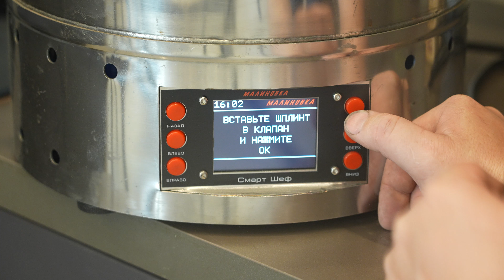Паштет из печени Кабана в автоклаве Малиновка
ПОЛНОСТЬЮ АВТОМАТИЧЕСКИЙ АВТОКЛАВ МАЛИНОВКА!
Реклама ООО “Малиновка” ИНН 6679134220 erid 2VtzqxkrNqU

Паштет из печени кабана
1кг печени
150гр морковь
150гр лук
200гр сало
200гр масло сливочное
150гр сливки 20%
соль 1-1,5%
специи
готовка в Автоклаве малинавка на автоматическом режиме 40мин - температура 115гр

ПОЛНОСТЬЮ АВТОМАТИЧЕСКИЙ АВТОКЛАВ,
ДЛЯ РАБОТЫ КОТОРОГО НЕ НУЖНА ПЛИТА!